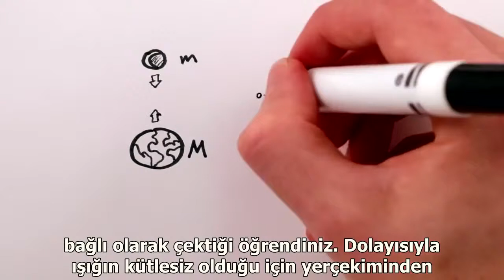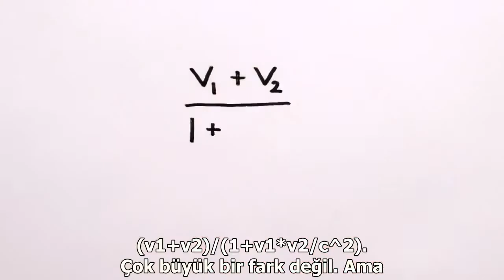Genel Fizik Yanılgıları-1.Video